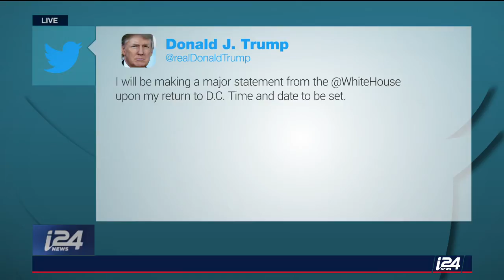President Trump announcing in a tweet that upon returning to DC, he has a big announcement to make.